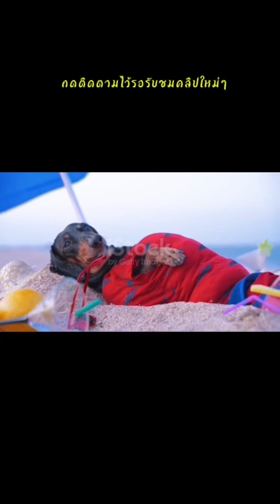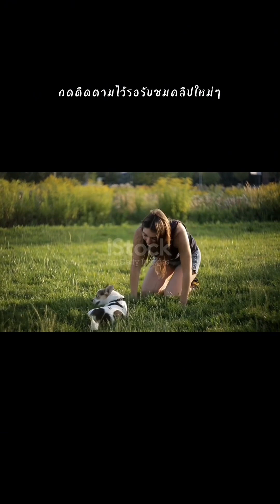สัตว์เลี้ยง สัตว์โลก พากย์เสียง ขำๆฮาๆนรกแตก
ดูเพลินๆแก้เครียดชิลล์ๆ